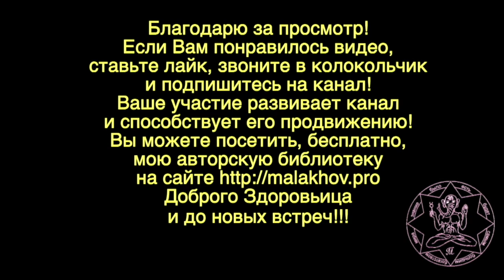3 сентября. Малахов.